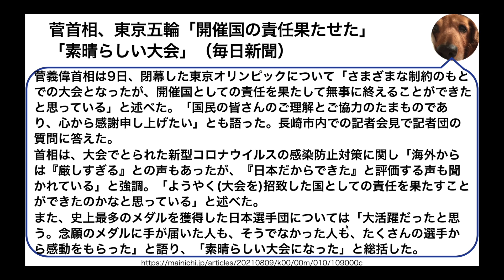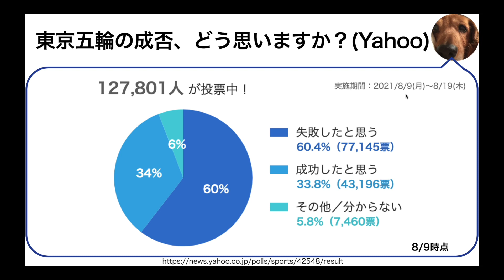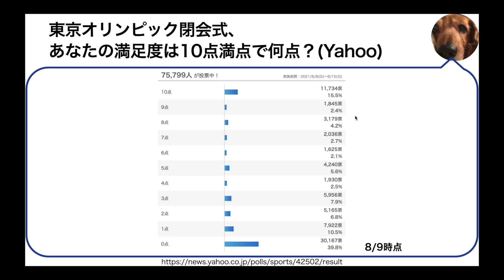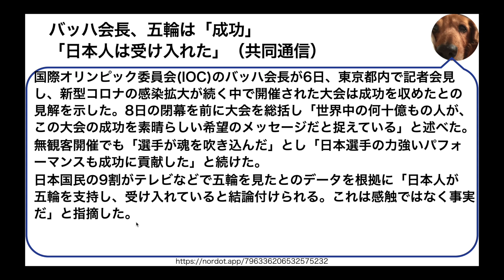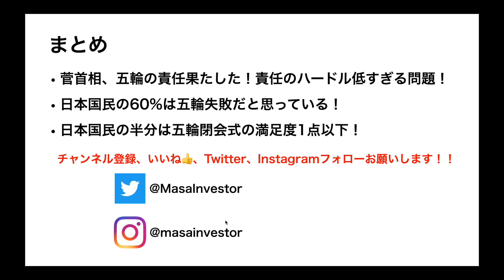東京五輪、菅首相、開催国の責任果たせた！成功！一方、国民の多くは失敗！閉会式の満足度も低い結果に【Masaニュース雑談】